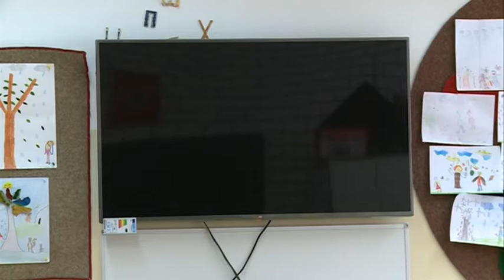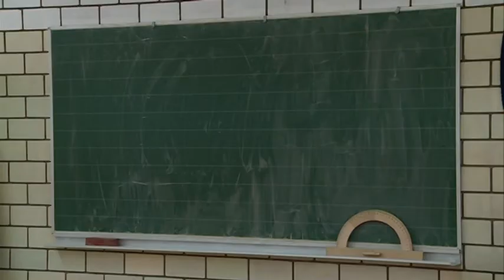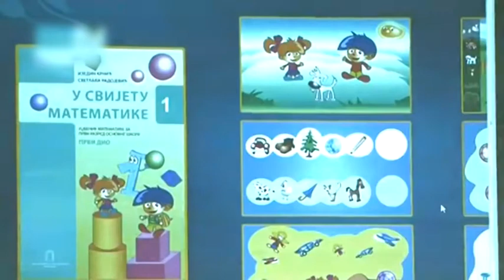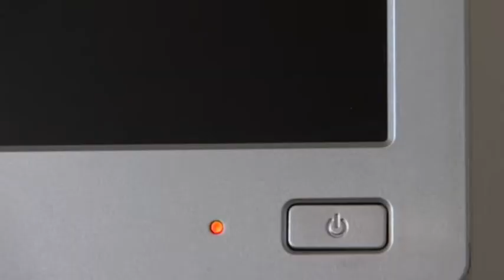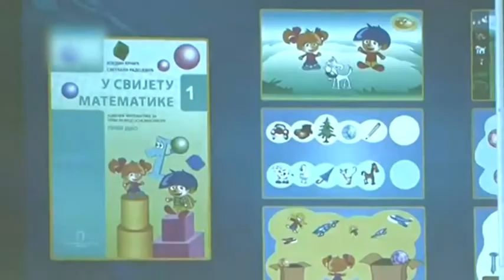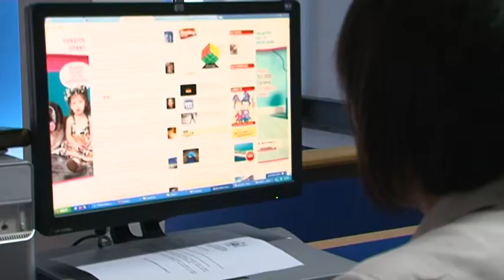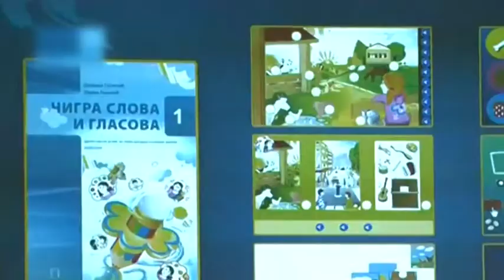TV Vijesti - Bez Granica - TABLETI